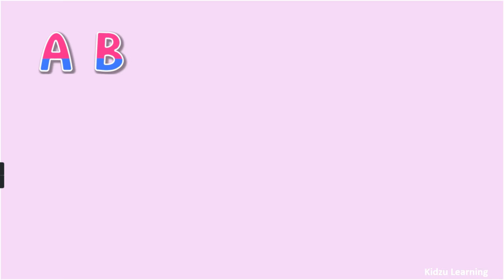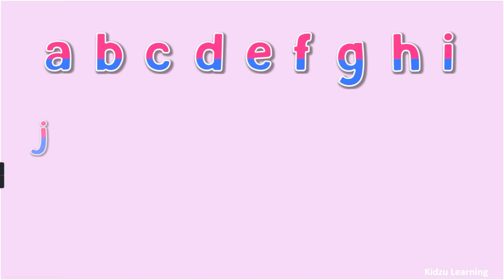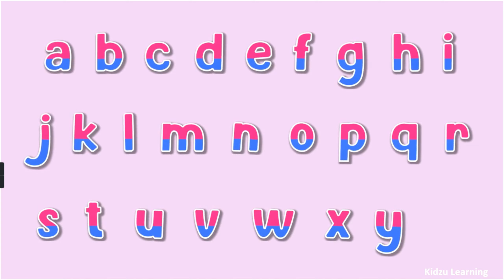abcd | एबीसीडी | abcd abcd rhymes | abcde | abcd cartoon | abcdefg | abcd video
ABC Song | Alphabet for Kids | Learn ABC Song